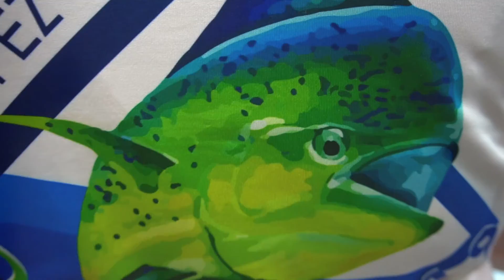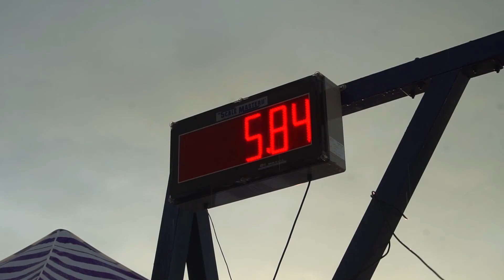Derby Pez Dorado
Torneo de pesca en Quepos Costa Rica.

Nombre de la pista: Driving Rock
Music de AShamaluevMusic.